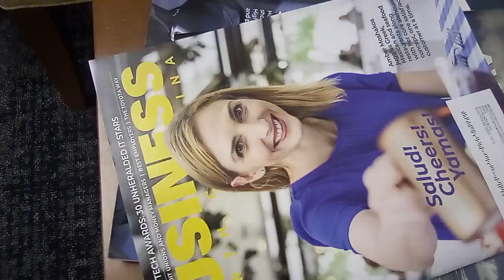Awwww, blonde love!